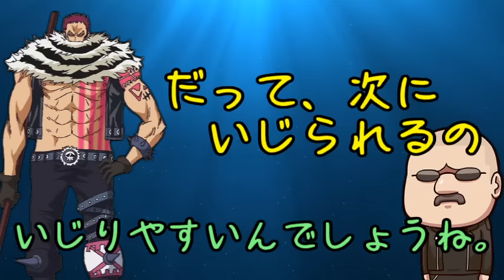【声優トーク】ONEPIECEの現場では新人になる杉田智和ｗ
★声の出演★
杉田智和(シャーロット・カタクリ＿ONE PIECE)
マフィア梶田